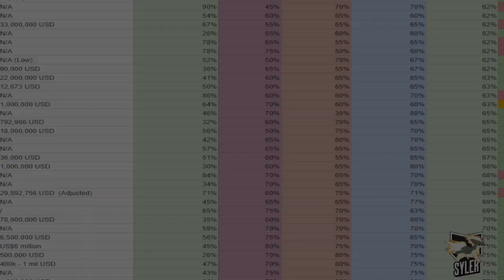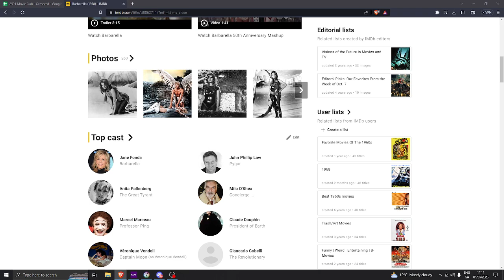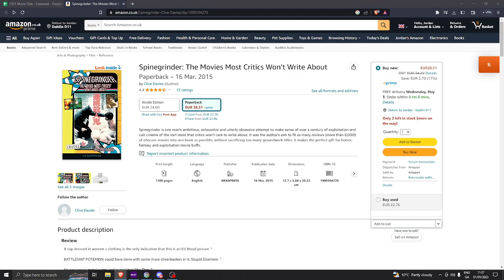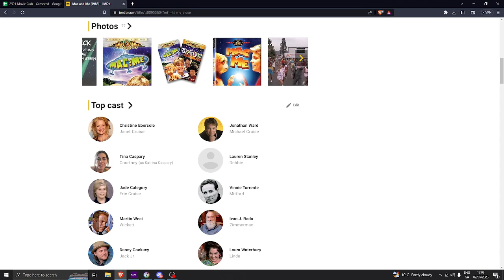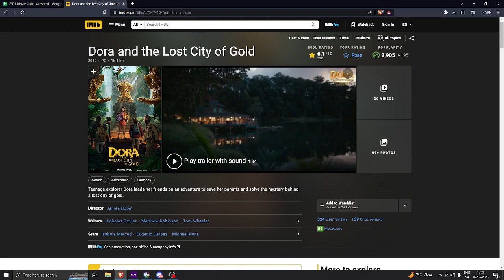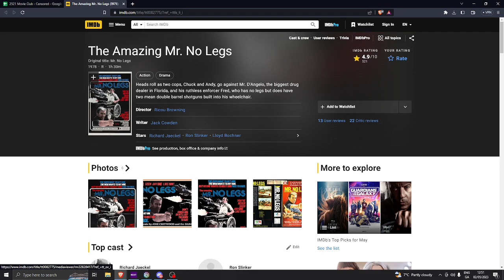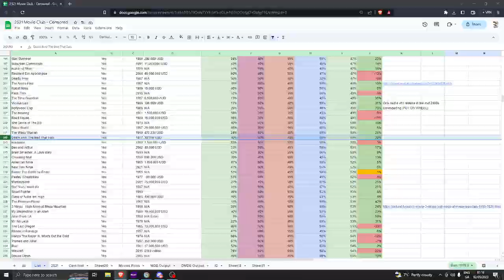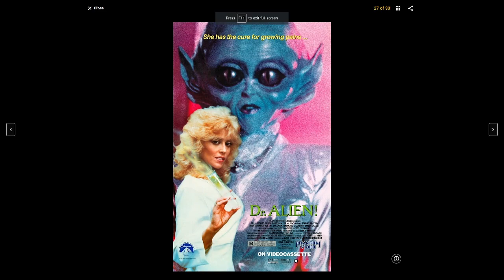We Watched Over 300 Bad Movies - 2521 Movie Club (ft. MoWaxey & Jabbafeet) - Part 1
We have watched over 300 'bad' movies and ranked them

Today, we began discussing them from the 'best' to the worst. Listen to our discussion of our 100 best movies -- Watch live